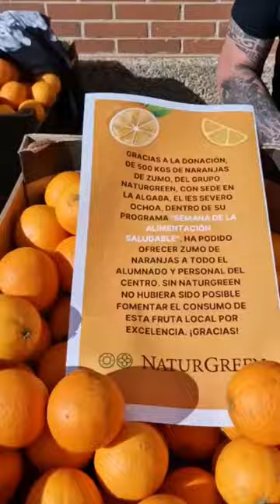Reparto de zumo natural recién exprimido